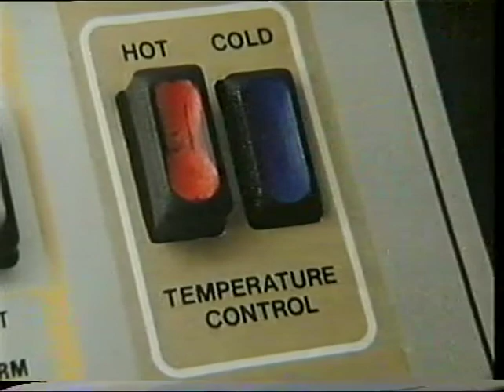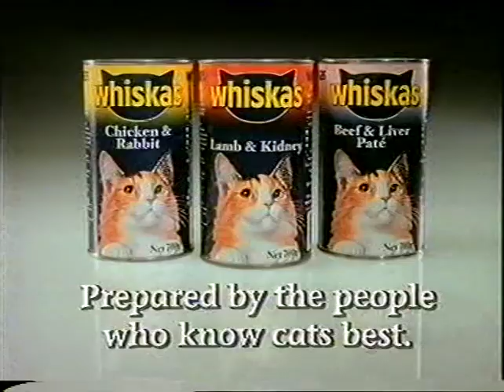Ads 1990 Tv2